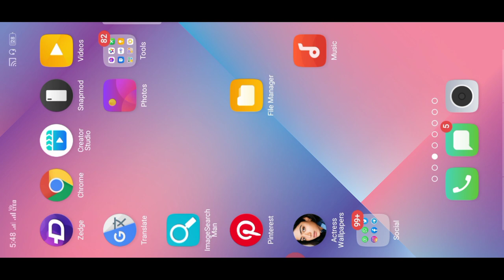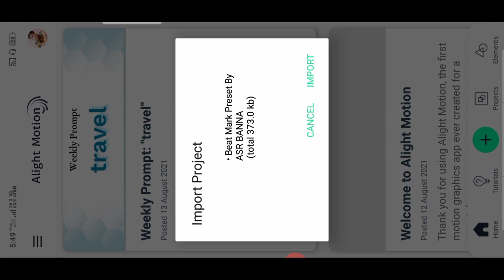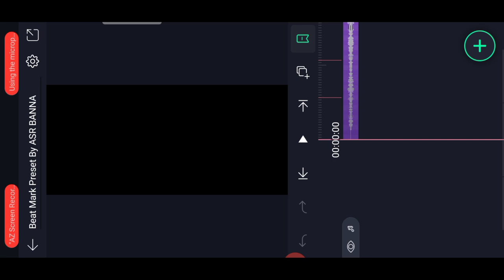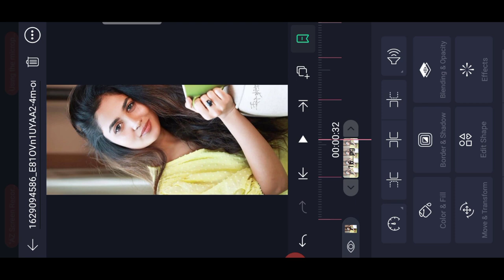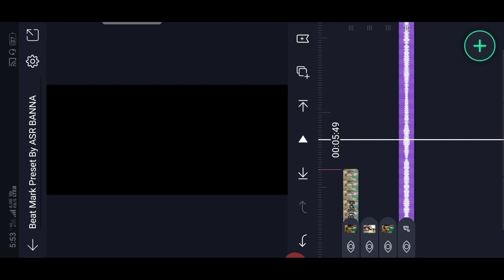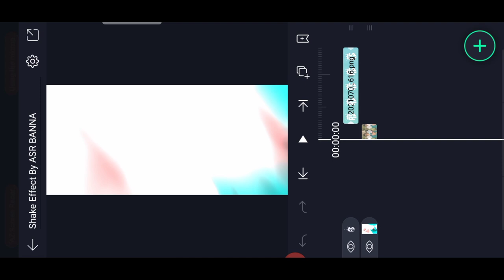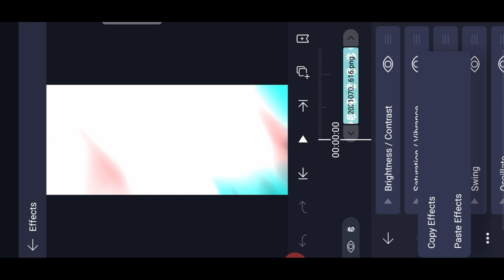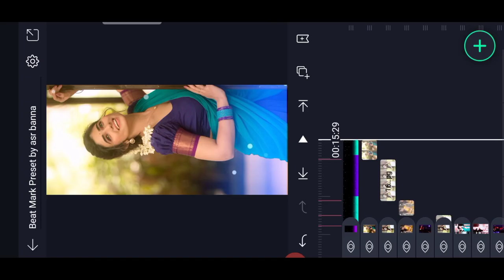new beat music snake effect full screen status Editing alight Motion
osaka tripod 👉tripod 3110

tripod 3110